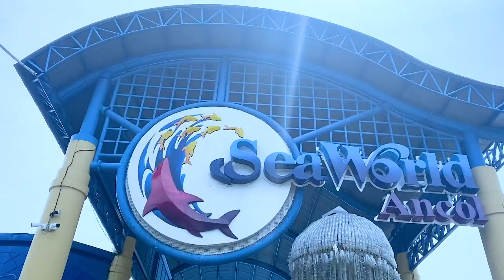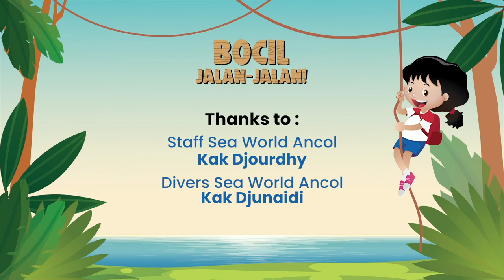Bocil Jalan - Jalan! Eps. 2 : Menjelajah Ke Dunia Bawah Laut Ketemu Hiu Raksasa di Sea World Ancol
Hai teman - teman, ketemu lagi ni di bocil jalan-jalan!
Kali ini aku mau ajak temen-temen menjelajah ke dunia bawah di laut Sea World Ancol, hemmm penasaran kan gimana keseruan bocil ketemu sama biota laut yang besar - besar banget?
Yuk langsung tonton video nya, Let''s Goooo !!